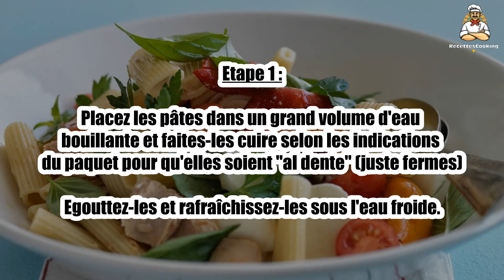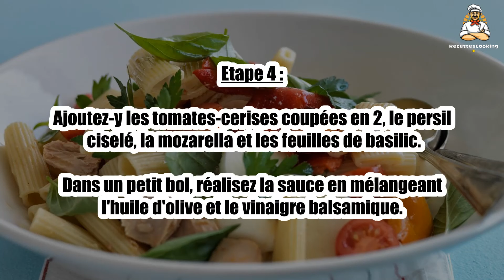🍝 Salade de Pâtes au Thon – Fraîcheur et Simplicité pour un Repas Léger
La salade de pâtes au thon est un plat simple, rapide et plein de fraîcheur. 🍝🐟 Idéale pour un déjeuner léger ou un dîner estival, elle combine la douceur des pâtes et la saveur du thon dans une recette saine et équilibrée. Parfaite pour les journées chaudes, cette salade est facile à préparer et pleine de saveurs. Suivez notre recette pour une salade savoureuse et rapide !